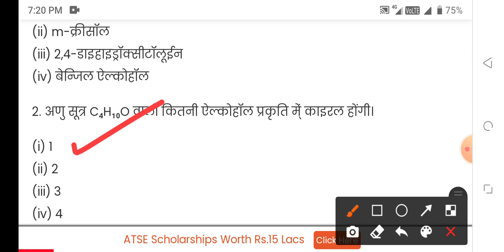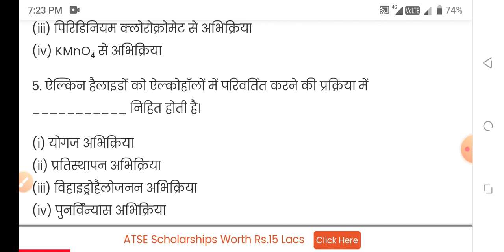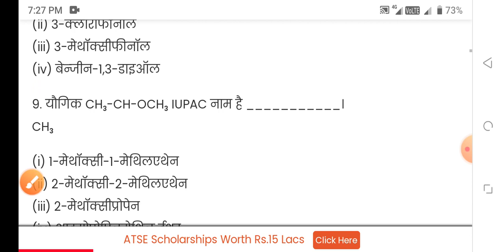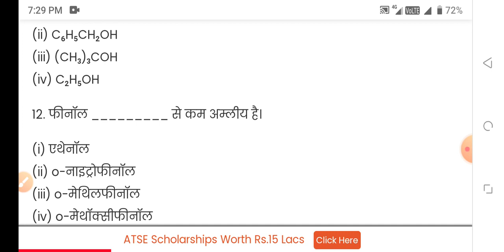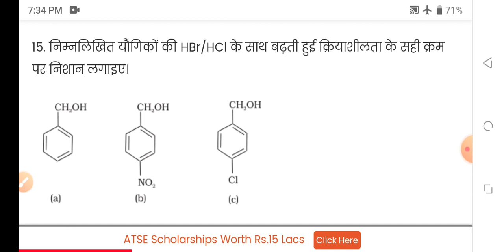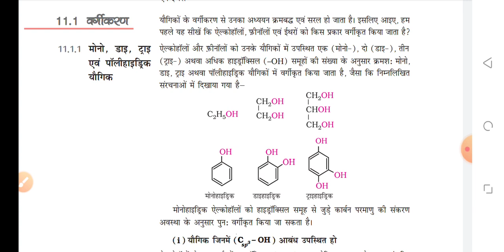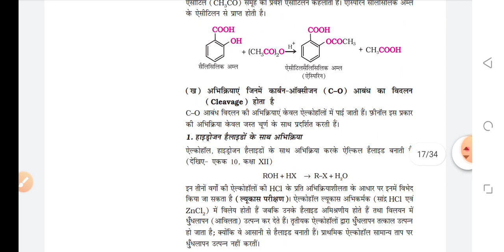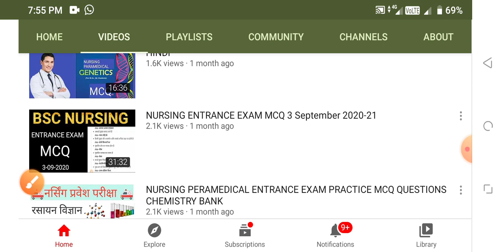BSC NURSING GNM ANM ENTRANCE EXAM 9 JUNE 2022